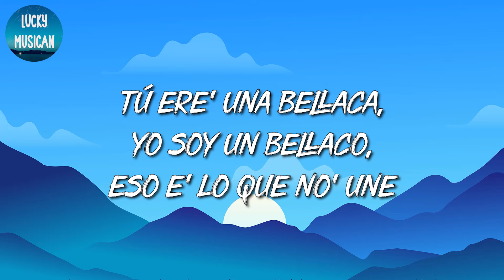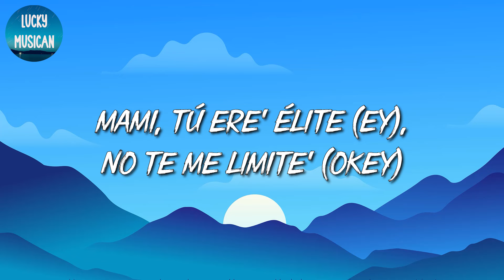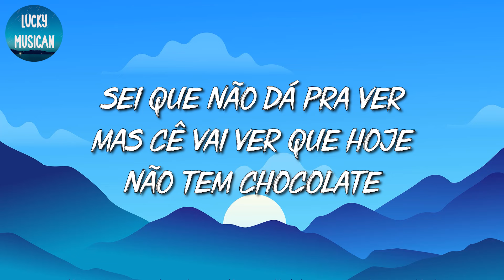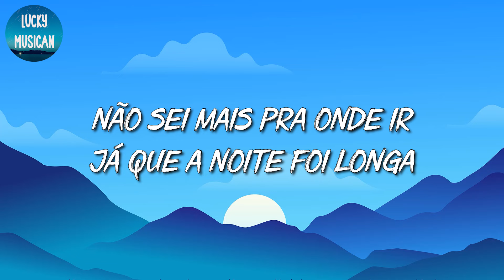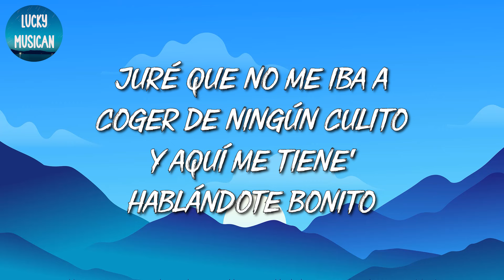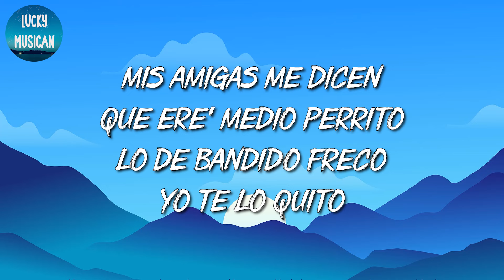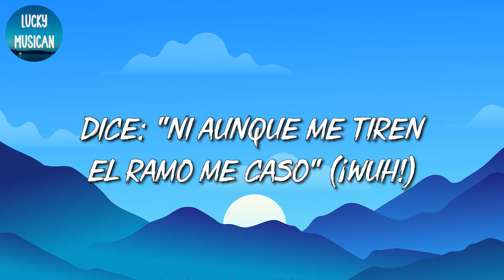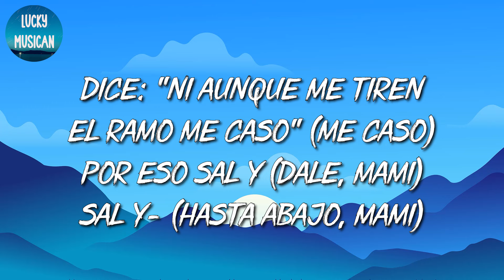🎵 [Reggaeton] Bad Bunny - Me Porto Bonito | Jovem Dionisio, KAROL G, Sech (Mix Letra)